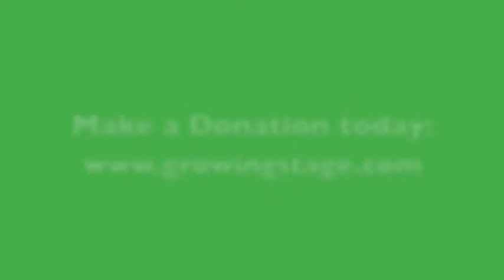Looking Back at 2016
Looking Back at 2016 at The Growing Stage - The Children's Theatre of New Jersey.  This short video features select scenes from the various productions produced in 2016 plus photos from the Summer Arts Camp.